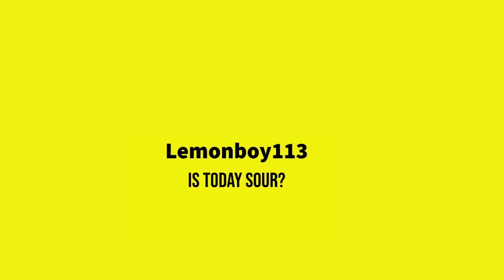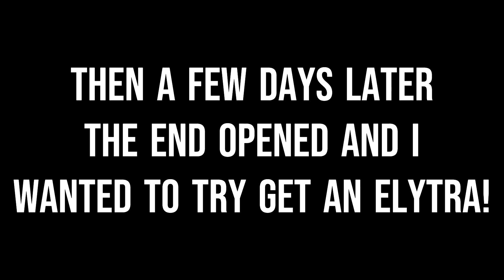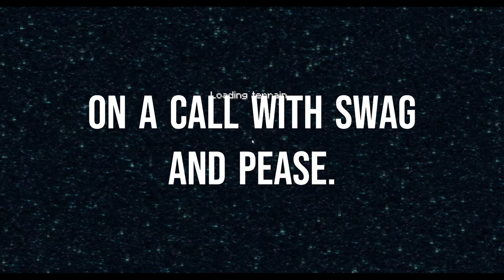I got stuck in the end! (Risingcraft Season 7 EP 7)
in this episode, we make a start on making some factorys and we get stuck in the end!